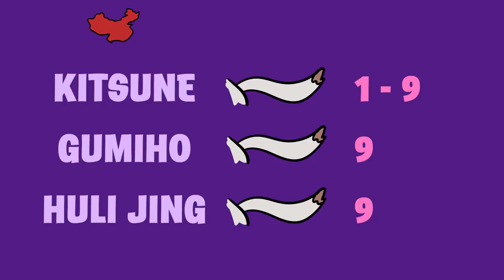Kitsune, Gumiho, Huli Jing: Asian Fox Spirits and Their Differences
How do the Kitsune, Gumiho, and Huli Jing differ? Differences between the folklore of Asian fox spirits.

UPDATE: I am no longer looking for a video editor. Thanks everyone who responded!

0:00 Similarities
1:48 The Fox's Nature
3:54 Sexy Tails
4:55 Foxy Powers
7:55 Random Bits